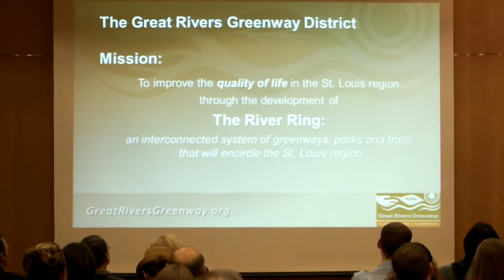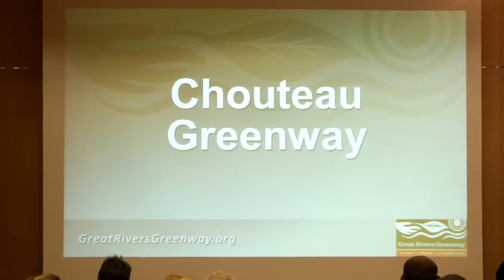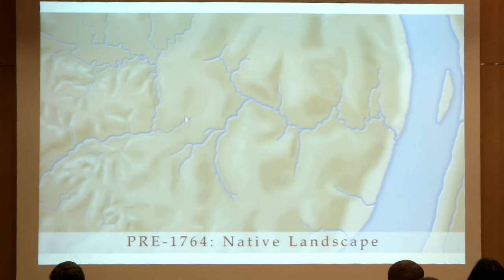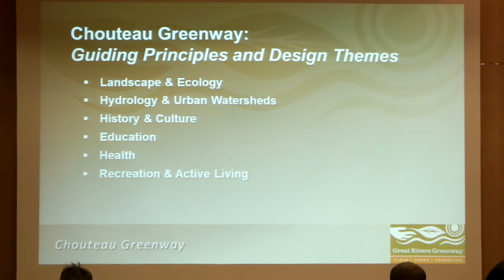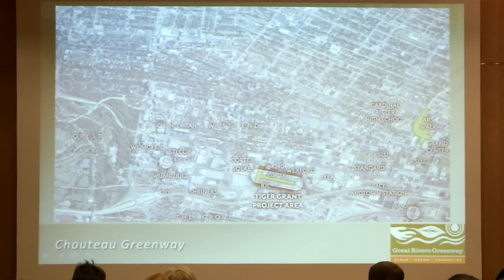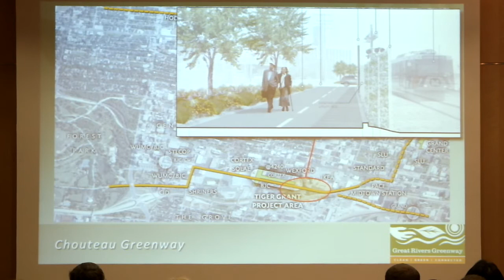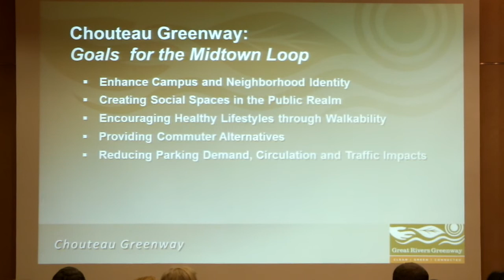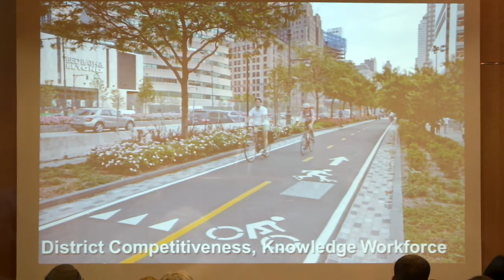Urban Vitality and Ecology: Nature as an Economic Developer (Part 3) : Mark Vogl, RLA, AICP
Wild Ideas Worth Sharing Speaker Series
Urban Vitality & Ecology: Nature as an Economic Developer

CHOUTEAU GREENWAY'S MIDTOWN LOOP

The city's central corridor from downtown to the Central West End is buzzing with activity and new construction for CORTEX, IKEA, and the new MetroLink station. Building alongside this economic development momentum are connective plans for the "Midtown Loop" portion of the Chouteau Greenway, Great Rivers Greenway's vision to link Forest Park, Missouri Botanical Garden, and the Gateway Arch with a network of public open space, native landscapes, and bicycle/pedestrian trails.